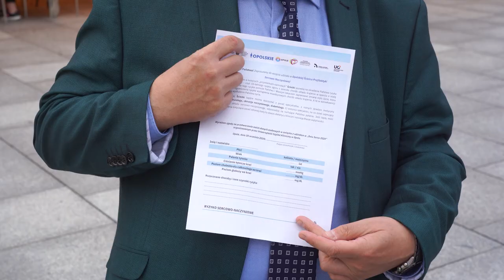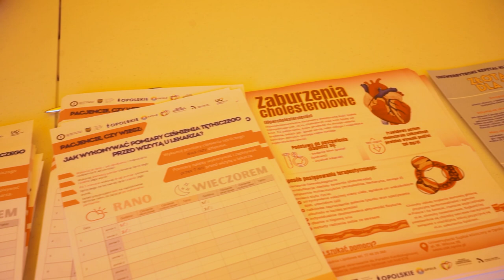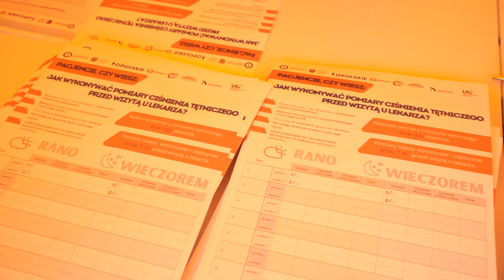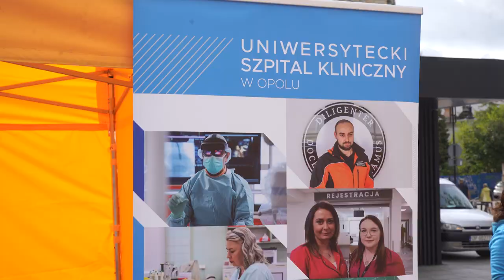Dzień serca - akcja w Opolu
Kilkaset osób z Opola i województwa wzięło udział w akcji profilaktycznej z okazji Światowego Dnia Serca. W jej ramach utworzono Opolską Ścieżkę Profilaktyki Sercowo-Naczyniowej, na której znalazły się "przystanki", w których można było dokonać wielu pomiarów oraz spotkać się ze specjalistami. Ważnym elementem akcji było wskazanie ryzyka sercowo-naczyniowego zgłaszających się pacjentów.